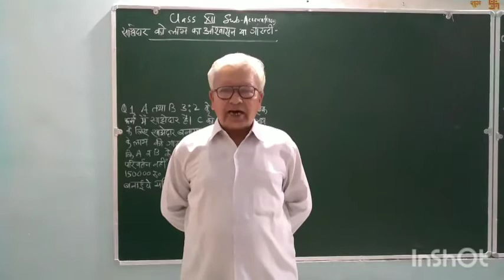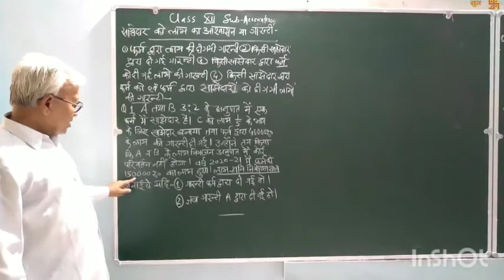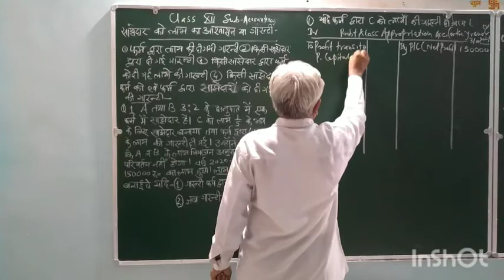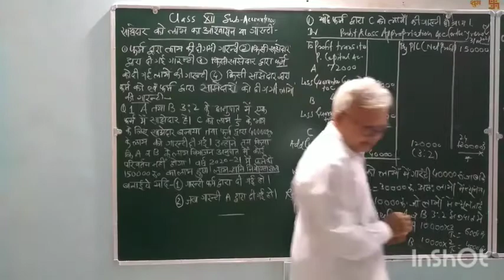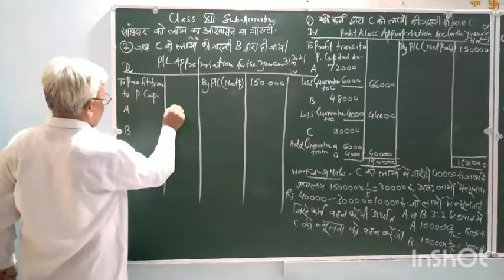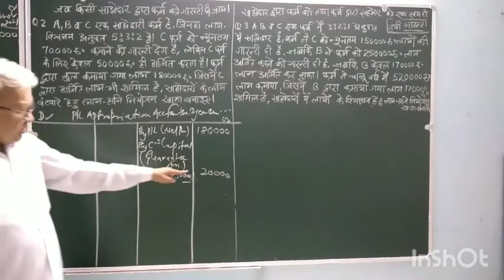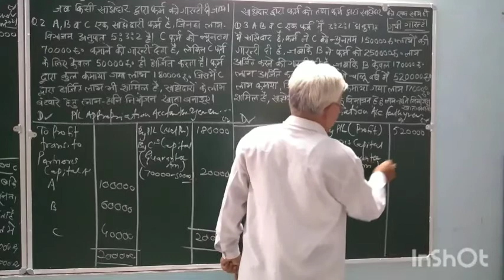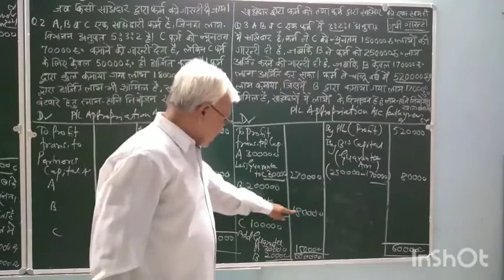Class 12: Account: साझेदारी : part-12 : साझेदार को लाभ की गारंटी